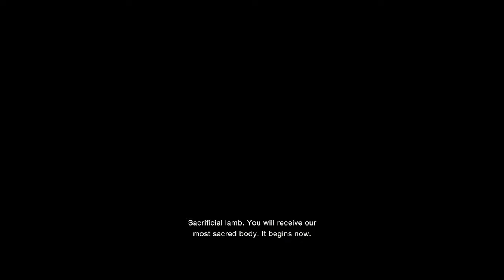RESIDENT EVIL 4 REMAKE: Chapter 4 - The First Daughter [RTX ON 4K 60FPS PC]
This is a Let's Play, walkthrough, and playthrough of Resident Evil 4 Remake. In this episode, after coughing up blood, Leon suddenly loses consciousness. Something in lingering inside his body, silently eroding him from inside out. He needs to find Ashley before it's too late.

GAME: Resident Evil 4 Remake
AUTHOR: Capcom